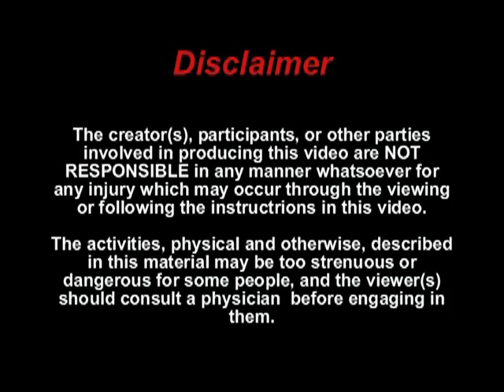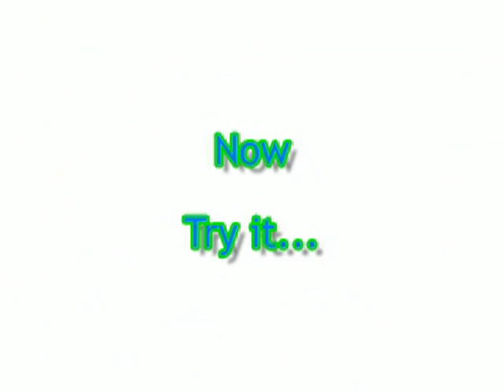The Game 2 - Self Defense